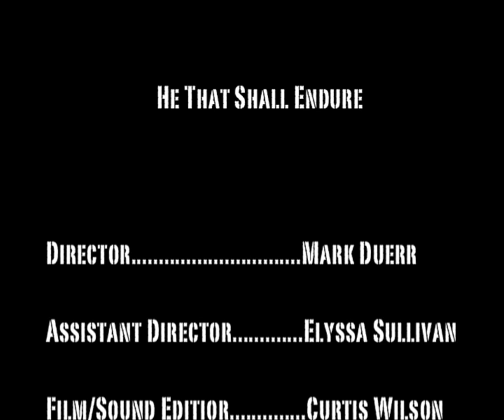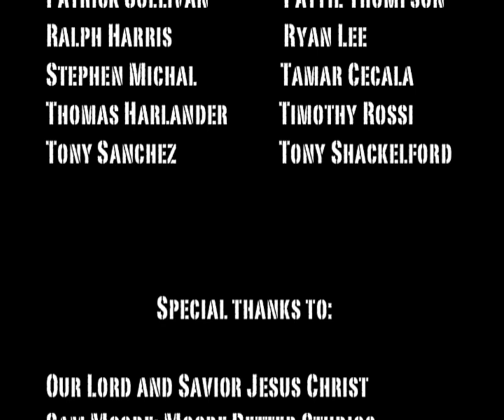He That Shall Endure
Our goal in the making of this film, ultimately, is to glorify God. We give all final thanks and praise to Him for the gifts, talents, and abilities He has blessed us with.

Competed in The 17th Christian Youth Film Festival in Bakersfield California. Won: Best College Picture, Best Director, Best Actress, Best Editing, Best Sound, and Best Original Soundtrack.

Director/Cinematographer- Mark Duerr
Asst. Director- Elyssa Sullivan
Writer- Andrew Collins
Film/Sound Editor-Curtis Wilson